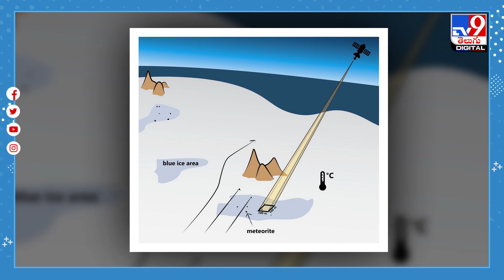అరుదైన ఉల్క.. లక్షల ఏళ్ల నాటిది ..